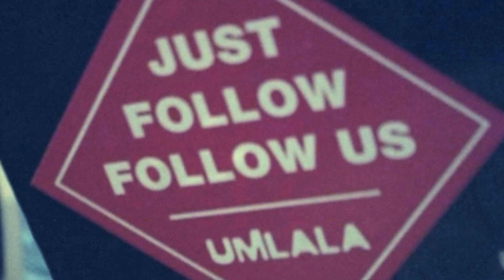UMLALA - Baby yog (live at Tmuna)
Cameras: Amir Twitto and Ben Aviv.
Recording: Ori Winokur and Eran Alpern
Mix: Ori Winokur
Production: Ido Ramot
Editing: Eyar Uziel
After effects: Nir Barav

March 2011